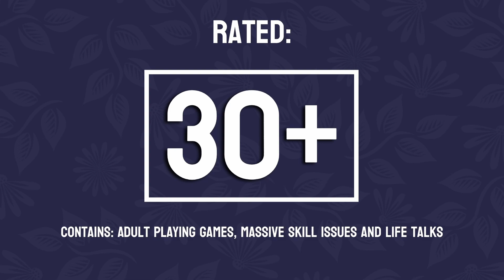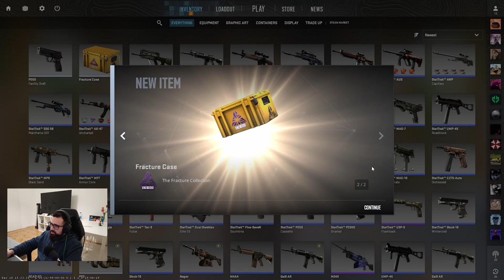Counter-Strike 2 | Premier match on Nuke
Hi Friends, today I decided to play a match of premier in Counter-Strike 2 things are getting more serious now, hope we can keep the victories coming so we have a good rank going forward